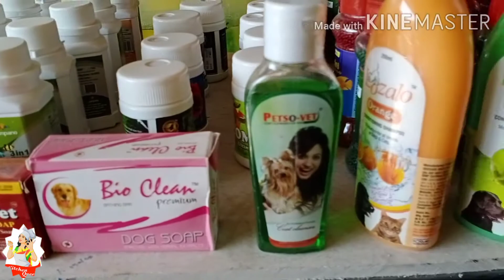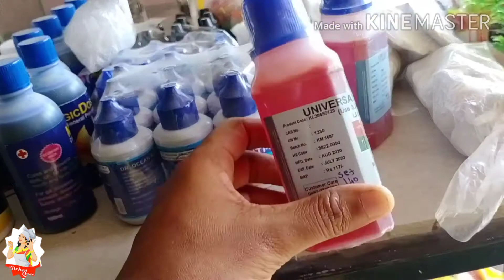അലങ്കാര പക്ഷികൾ/different birds and 🐠🐟🐬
Pet shop from alathur ബസ് സ്റ്റാൻഡിനു സമീപം new shop